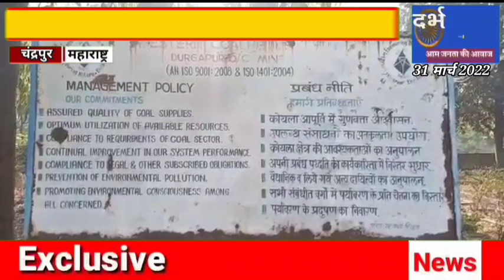VL24- वेकोलि के दुर्गापुर दफ्तर में नितिन भटारकर ने की तोड़फोड़, तेंदुए के हमले मे मासूम की मौत से रोष